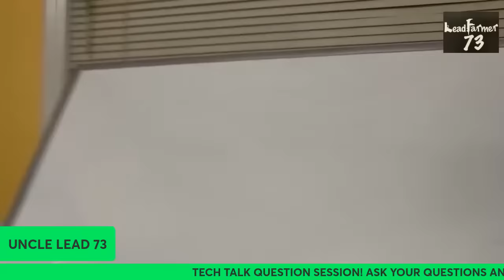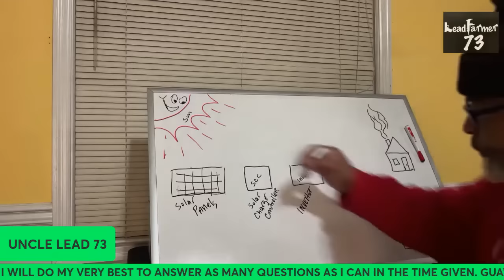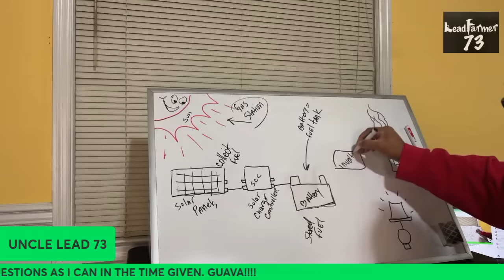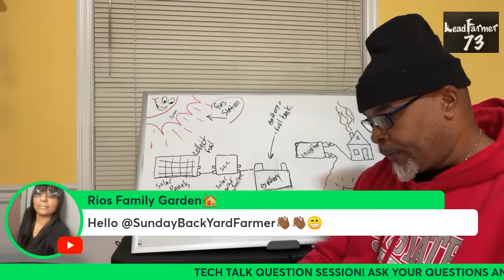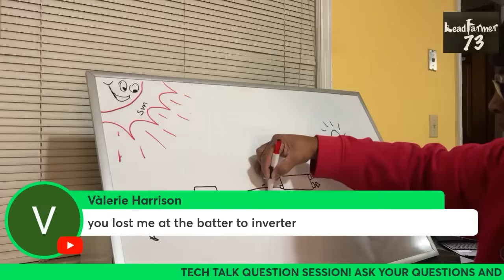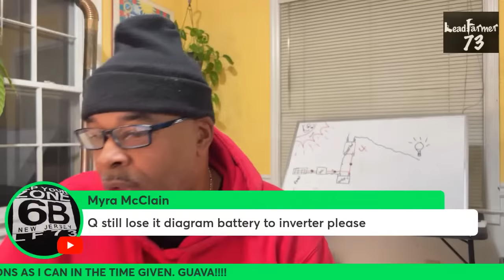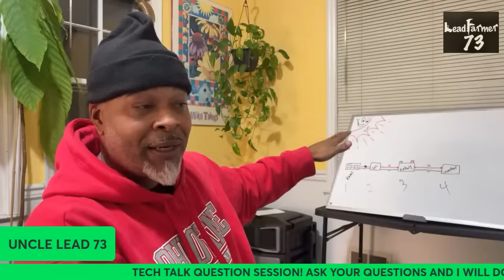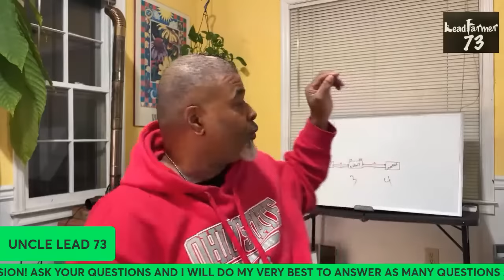SOLAR POWER SYSTEM BUILD ALONG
MAKING SENSE OF SOLAR POWER